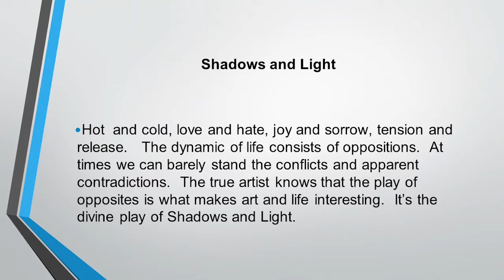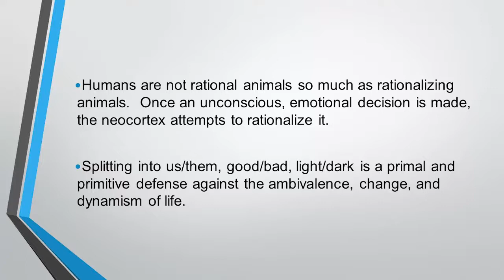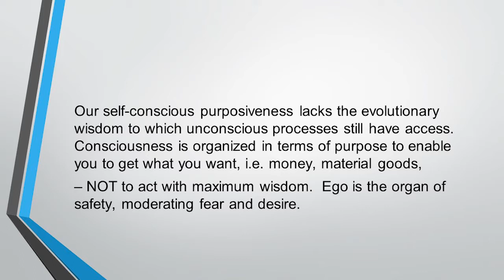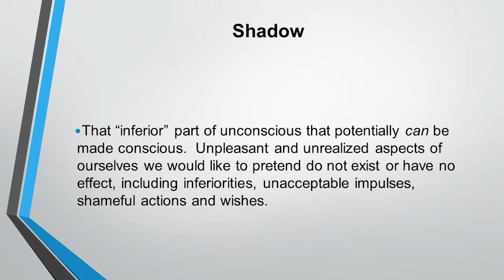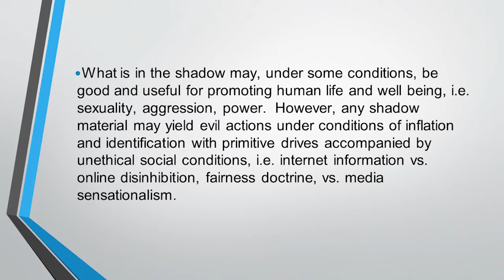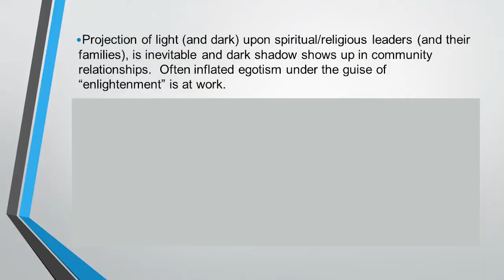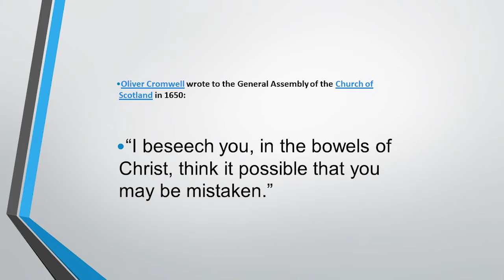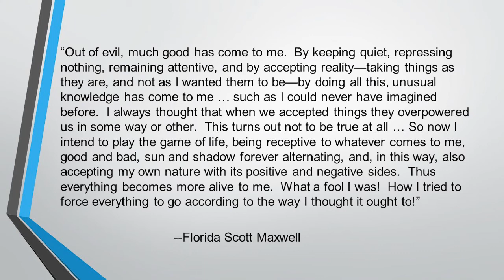Jerry Ruhl "Holding Your Center in Anxious Times" November 21, 2019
We live in a time of tumultuous social, political, and psychological upheaval. Today, many people experience, in their families and faith communities, a divisiveness that triggers pervasive stress and anxiety. How are we to manage anxiety, heal moral injury, and sustain a healthy center in these times?

This inspirational and liberating program will help participants hold the center—individually, in relationships, and in community. It explores the primitive psychological defenses that our society increasingly resorts to as we cope with life’s conflicts and demands: splitting, projection, and scapegoating. Conscious, mature self-management requires that we move beyond anger, fear, and divisiveness. These reactions are unsuited to deal with the complexities of modern life, yet they are constantly inflamed by news media, internet trolling, and political bombast.

The program also will explore a powerful concept drawn from conflict resolution: the gap between good intentions and impact on others. Narrowing this gap leads to meaningful dialogue and greater consciousness. Opposites, when viewed with greater maturity, are seen as complementary and mutually dependent.

The Nov. 21, 7 pm keynote address by Dr. Ruhl will include lecture, centering experience, and group discussion.  He will address the transference and projections by faith communities on their leaders and how to manage the resultant expectations and stress. And he will explore how psychological splitting and projections are creating polarization at every level of society, contributing to free floating anxiety, anger, and depression. This talk will be particularly relevant for faith leaders, health care professionals and school staff and administrators, but will also appeal to parents, young people and anyone interested in gaining resources to lead more healthy and contented lives.